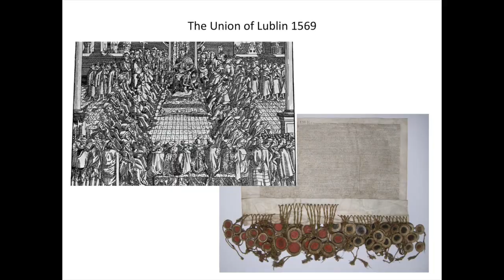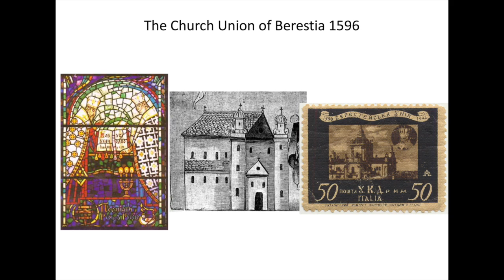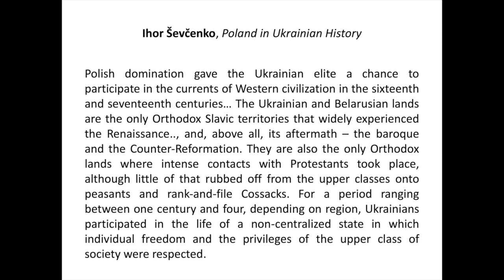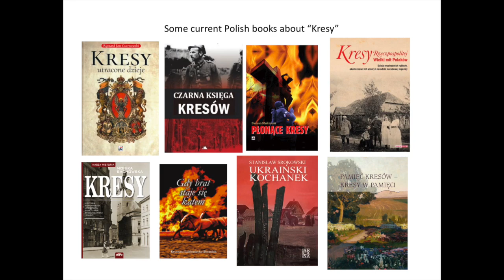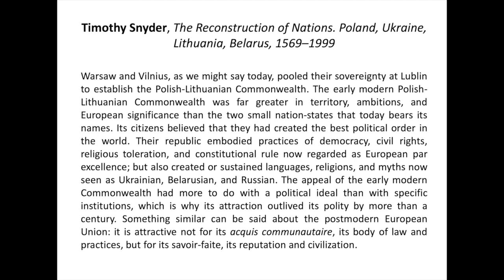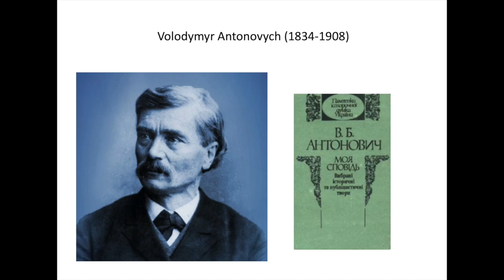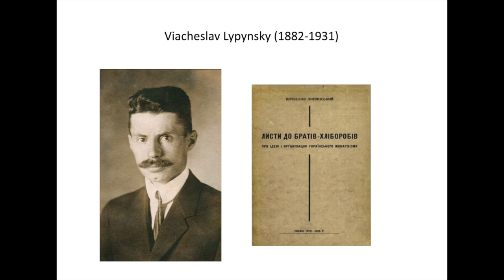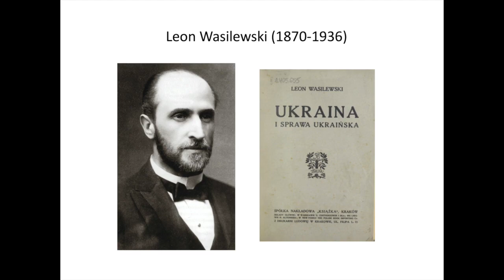Poland in Ukrainian History: Part I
Andrii Portnov explains the role of Poland in Ukrainian history